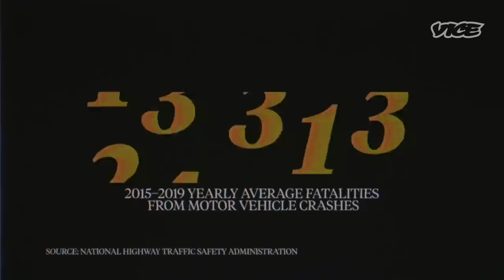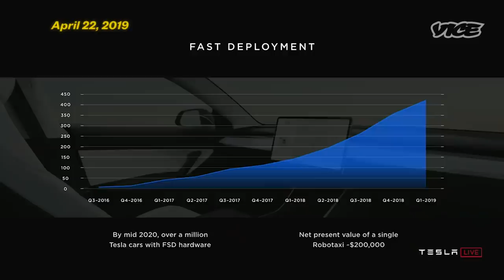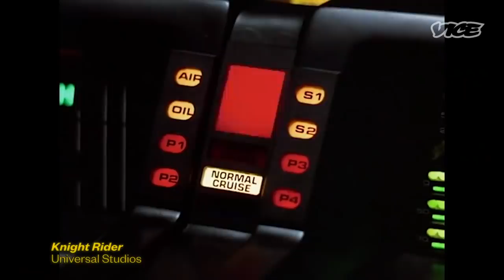We Were Promised Self-Driving Cars. Where Are They? | The Couch Report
Greg Walters examines the promise, potential, and perils of self-driving cars, and why the future of transportation has not arrived just yet.